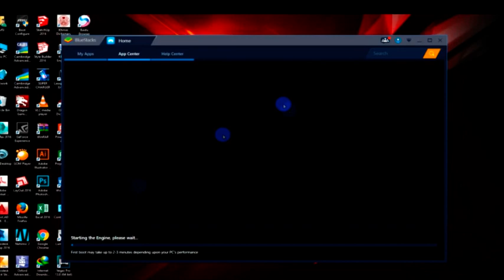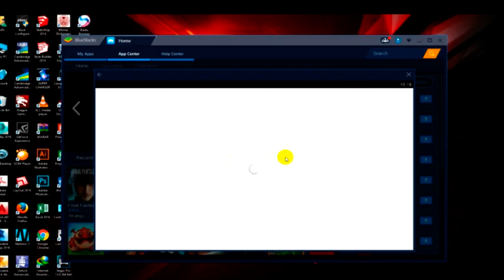How to install Walking dead Road to survival in computer for free